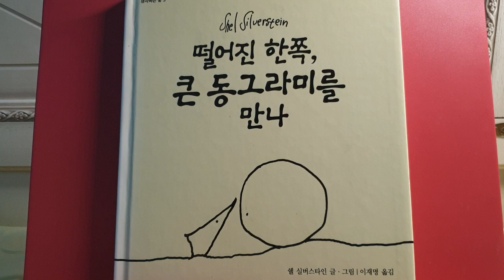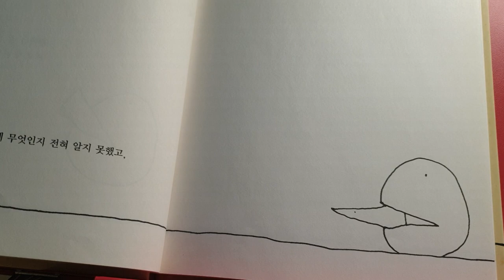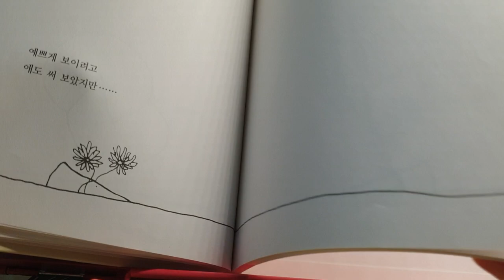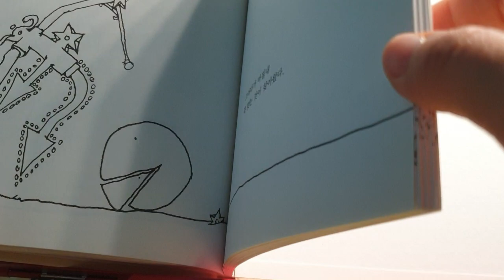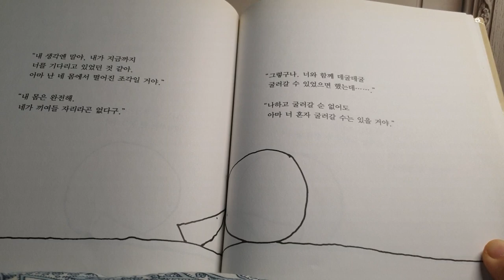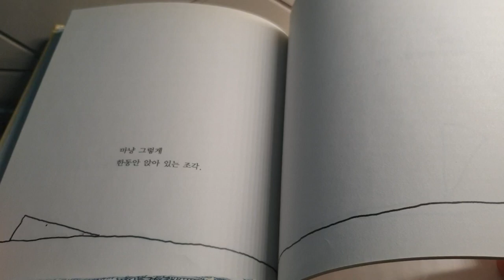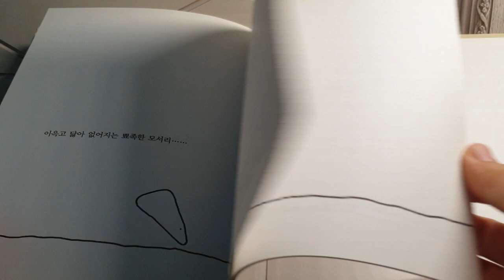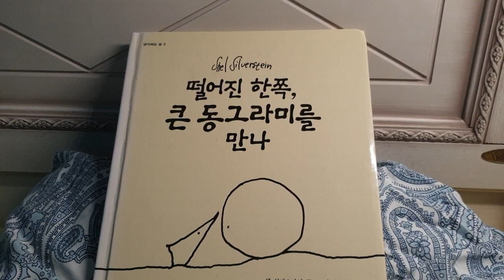잘 때 듣는 어른이 동화 [떨어진 한쪽, 큰 동그라미를 만나]by 쉘 실버스타인 & 안쟈비 낭독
오래도록 하고 싶었던 작업...
정말 좋은 책들, 그 중에서도 어른을 위한 동화를 꼭 낭독해보고 싶었습니다.
의외로 잠들기 전에 오디오북을 듣는 분들이 많다는 사실을 알고
도전했는데...
쉘 실버스타인이 오래도록 천착했던 주제,
사랑, 그리고 그 영혼의 동반자를 얻는 문제로 고민하시는 많은 분께
이 책이 도움이 되었으면 좋겠습니다.

멤버쉽 신청을 해주시거나 직접 후원계좌로 후원을 해주시면
제작비에 큰 보탬이 됩니다.
제가 컴맹이라 최종 편집은 전문가에게 맡기는데
그 비용이 만만치 않거든요.^^;;
지금까지의 후원으로는 월 2회 제작이 가능한 상태입니다.
좀 더 원활한 제작을 할 수 있도록 멤버쉽 가입이나 직접 후원을 해주시면 감사하겠습니다.
라이브 방송 중 슈퍼챝이나 스티커를 이용하셔도 됩니다.
감사합니다.

사연을 기다립니다.어떤 이야기든 좋습니다. 시낭송 신청도 좋구요. ^^

손편지
서울시 강남구 대치동 940번지 403호